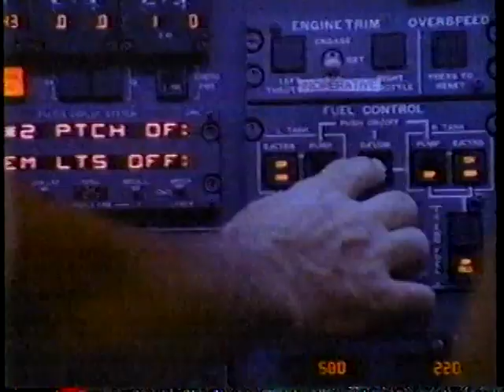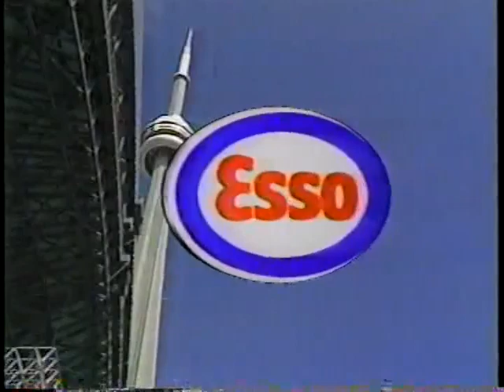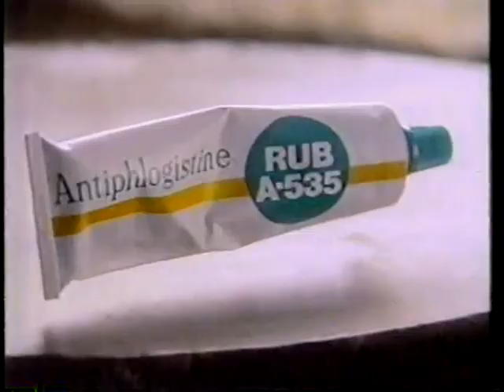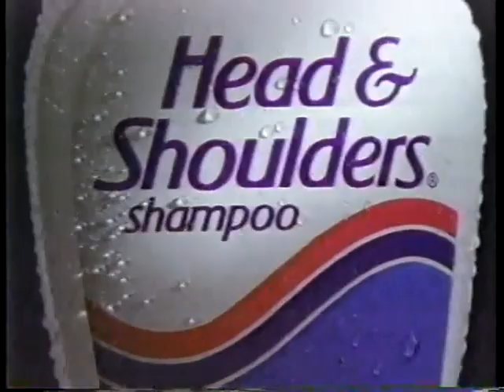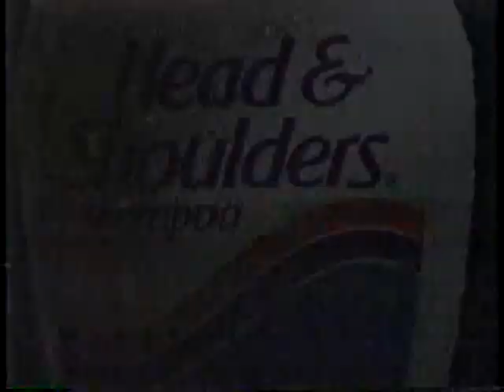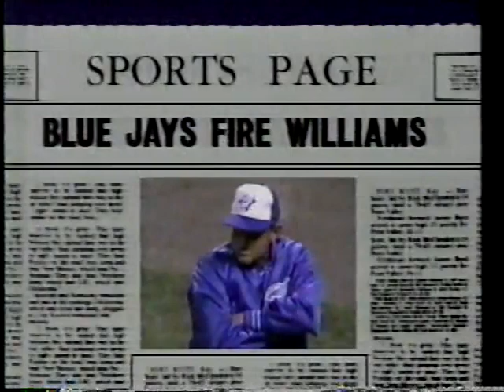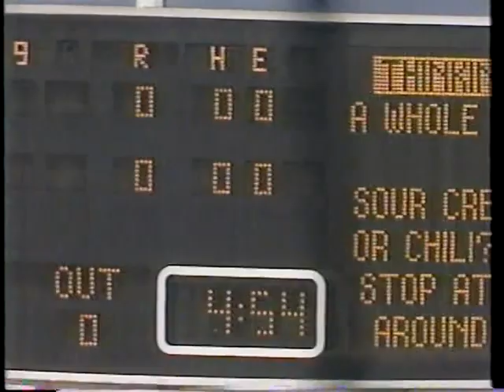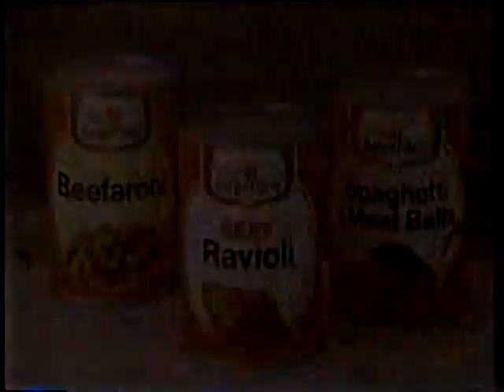1989 Toronto Blue Jays Pre-ALCS coverage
From just prior to the start of the 1989 ALCS series against the Oakland A's, here is local coverage of the Toronto Blue Jays after the Blue Jays won the AL East Division